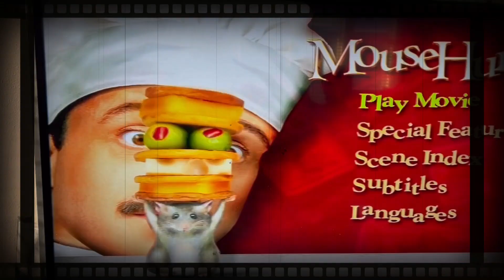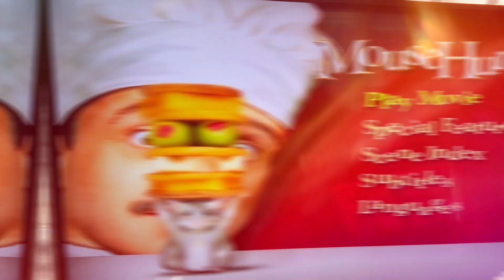Prepping’ For Move Day 7 More Days in the AirBNB Back to Hotel Life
Lots of organization goes into living on the road… These boys got my back 💪💯👊
Being Bayless